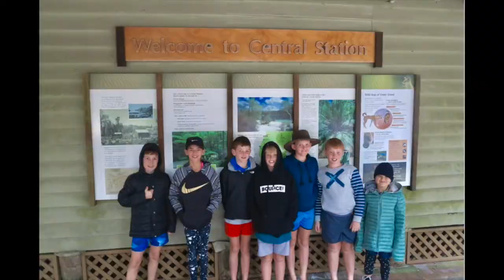Plastic Pick Up Project (Fraser Island) by Sam Detaille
Highly Recommended Film
Prize: Family Day Pass donated by Tangalooma Island Resort

The Plastic Pick Up Project brings to our attention how our beaches are now becoming a plastic dumping ground.  See how many hands make a change.  Great film Sam.  Thank you to Tangalooma Resort for donating a family day pass.  A perfect prize for Sam to grow her love for nature.